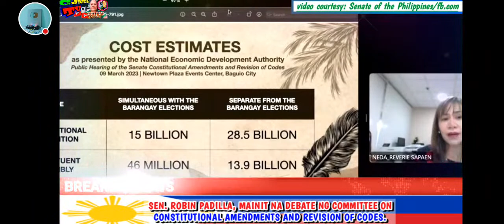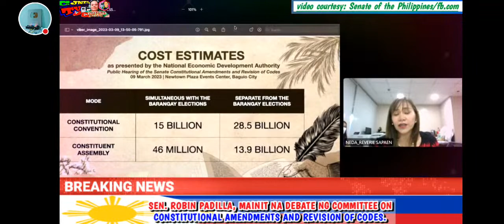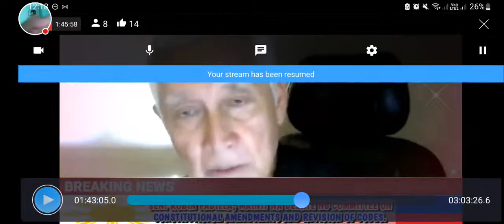Sen.Robin Padilla pinahanga ang netizen,Commette on Constitutional Amendments and revision of codes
Hello, I am the creator of this channel Catalogo jamesnel TV. I just want to share with you that in this channel, I will be uploading content videos about the showbiz of the Philippines and politics that have been discussed and gone viral.
I'd like to hear from you if you have any feedback or suggestions, please let me know.
Thank you very much and God Bless You All.